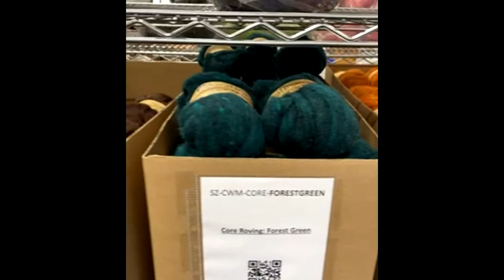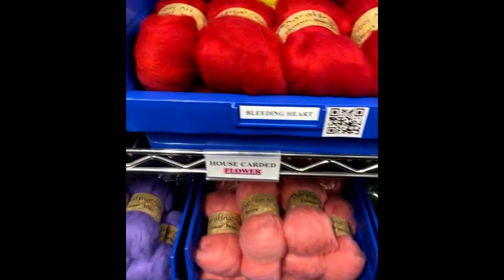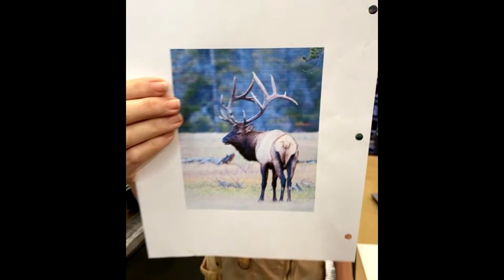Shop Hop: Shopping Guide for Felting Projects (Episode 3 - Elk/Stag)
Sarafina Shop Hop:  A shopping guide for felting projects **with armature reveal
Episode 3 - Elk/Stag

Armature:
9 inches at withers, 12 inches long
14 g wires @ 32", 34", 20", 18"
22 gauge antlers
26 gauge for legs/toes and antler tips

32 inch and 34 inch 14 gauge wire, head and front legs and back and hind legs. 20 inch wire, goes over the shoulders for withers. 18 inch wire gets wrapped to the hind legs.  Twist the head and neck 6 inches, 2.5 inch head and 3.5 inch neck.  The remaining wire length gets twisted with 20 inch wire. 1.5 inch hump. Twist for 6 inches. Toes are at 3/4 of an inch. Elbow is 1.5 inches, leg is 4 to 4.25.  Back is 6.5 inches from the arm to the end of the twist. 18 inch wire on the back legs, twist 6.5 inches. Stifle at 2, hock at 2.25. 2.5 to the ankle and 3/4 inch toes. All gets covered. 22 gauge on the legs, fold over each toe. The rest gets 22 gauge or pipe cleaners. 22 gauge could make a tail wire too.  Antlers--start with 22 gauge, add another 22. 26 to make the points.

Fiber Shopping List:
ELK-
Core:  Off White Chunky Core, Charcoal, Copper
Legs:  Darker, Arabica Skin Tone or Seal Brown Horse Coat
Pelt & Details:  Olive Skint Tone, Woodland, Manx, Bronze Skin Tone
Neck:  Bison and Mink
Also Black Core and JenGen Tan

STAG-
Core:  Copper
Legs:  Liver Chestnut
Pelt & Details:  Acorn, Buck, Tawny or Palomino Horse Coat, Bronze Skin Tone
Necl:  Sasquatch, Bison, Brown Alpaca

Sara spends time with a felter to guide their shopping in our shipping area. She tackles a project and discusses techniques, armature considerations, fiber type decisions, color choices, necessary tools, and more.